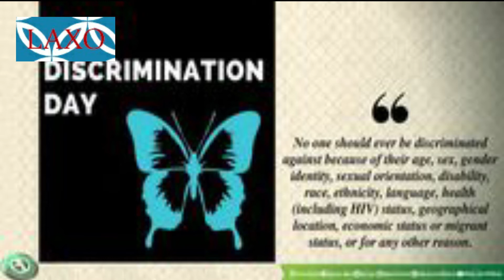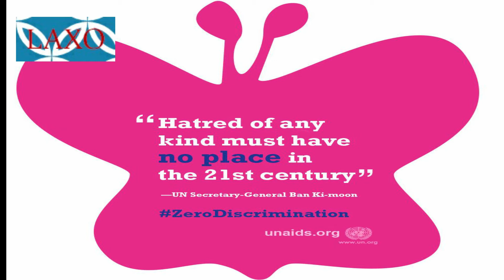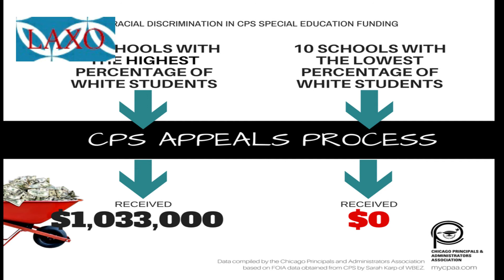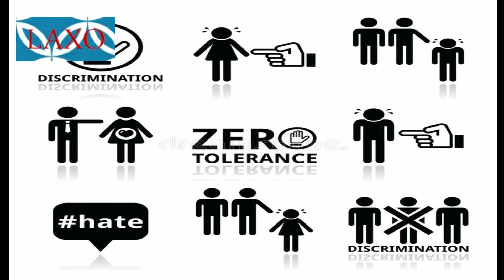Zero Discrimination Day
The information has been compiled from public domain including the following sources:
Every year, March 1 is observed as Zero Discrimination Day by United Nations.